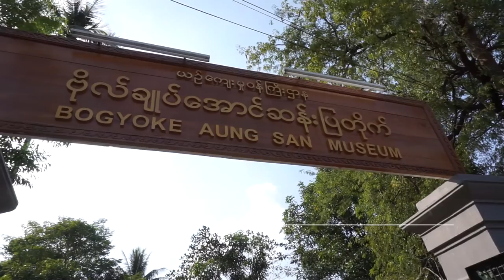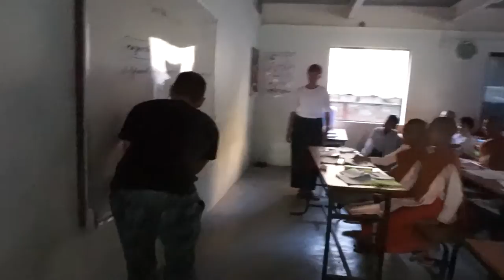Things to do in Yangon - Places to visit in Yangon, Myanmar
Yangon capital of Myanmar (Burma) is one of the most unique cities in Asia. Check out this video to see all of the best things to do and places to see in Yangon.

Yangon (formerly known as Rangoon) is the largest city in Myanmar (formerly Burma). A mix of British colonial architecture, modern high-rises and gilded Buddhist pagodas define its skyline. Its famed Shwedagon Paya, a huge, shimmering pagoda complex, draws thousands of pilgrims annually. The city's other notable religious sites include the Botataung and Sule pagodas, both housing Buddhist relics.